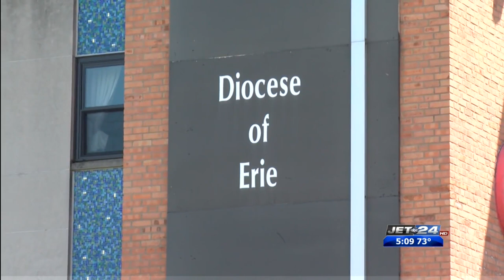Erie Catholic Diocese completes Independent Survivors Reparation Program, survivor speaks out